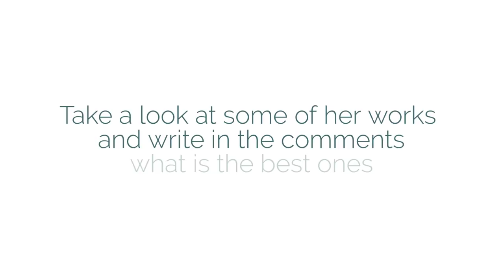These Watercolor Tattoos By Chen Jie Will Make You Want To Get Inked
Chen Jie is a Chinese tattoo artist whose beautiful works have won over the hearts of over 200k people on Instagram and it's clear why. The artist creates intricate watercolour tattoos that look like real paintings that you can always bring with yourself. Take a look at some of her works and write in the comments what is the best ones.